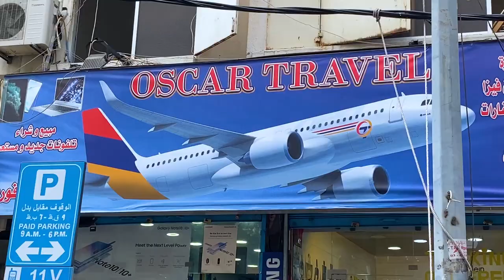ع Zimbabwe - ع زمبابواي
تحفة فنية
by Jimmy Bou Eid
ووالدته رندا